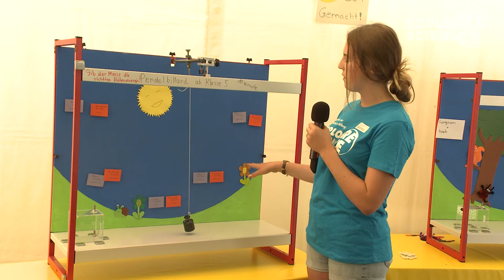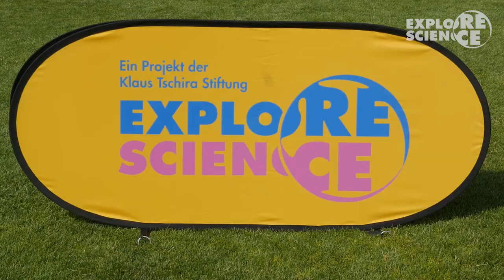Explore Science 2017 - Hölderlin-Gymnasium Heidelberg als Videoteam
Das Explore Science-Videoteam vom Hölderlin-Gymnasium Heidelberg hatte die Mitmachstationen der Integrierten Gesamtschule Ludwigshafen Gartenstadt und der GIS-Station im Fokus.
Dabei waren die Nachwuchs-YouTuber nicht auf sich alleine gestellt. Ein professionelles Team führte die Schüler an diesem Tag in die vielfältige Welt der Medienproduktion ein.

An der Mitmachstation der Integrierten Gesamtschule Ludwigshafen Gartenstadt drehte sich alles um das Thema "Kontrollierter Energietransport". Die GIS-Station bot den Besuchern die Möglichkeit für die Stadt "Watthausen" eine Energieerzeugung zu simulieren und dabei zu erforschen, welche Energiequellen der Stadt zur Verfügung stehen.

Viel Spaß bei dieser Entdeckungsreise!